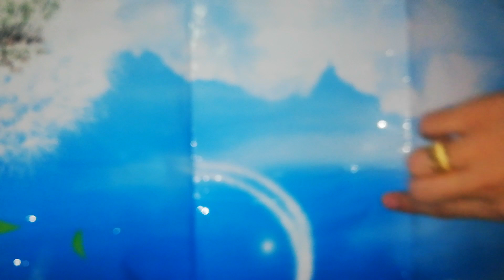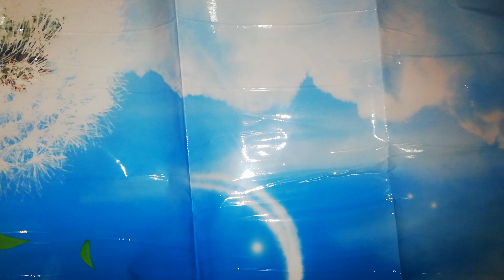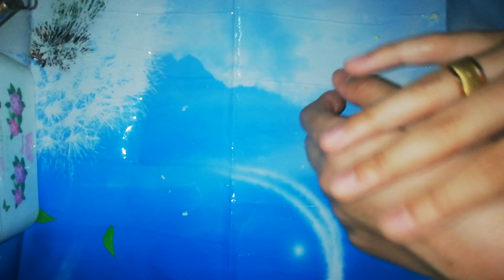آكتر فديو عملته و انبهرت بيه والله ندمانه إني مجربتش الوصفه دي من بدري تفتيح رهيب ف نفس اللحظه ❤️